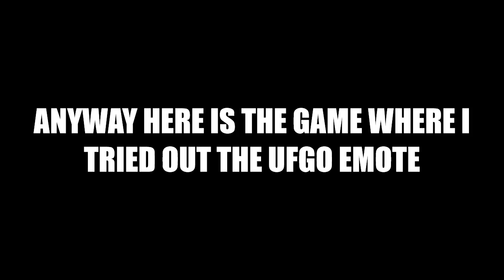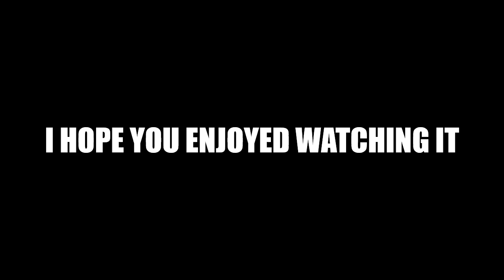Spending 50k Credits on the Arsenal Update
🤖Discord Server🤖

Leave suggestions in the comments section if there is anything you would like to see.

❓FAQ❓

🟢 Built in Windows Gamebar by pressing Win + Alt + R

🟢I use the free built-in Windows video editor.

Roblox is an online game platform and game creation system that allows users to design their own games and play a wide variety of different games created by other users. The platform hosts user-created games and virtual worlds covering a wide variety of genres, from traditional racing and role-playing games to simulations and obstacle courses. As of August 2019, Roblox has over 100 million monthly active users.